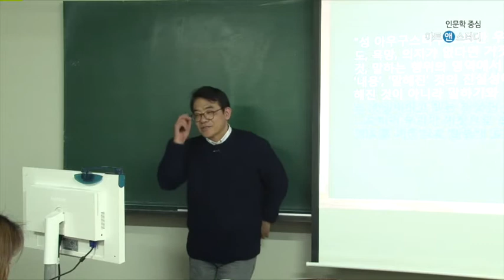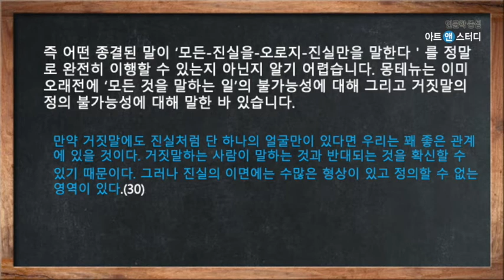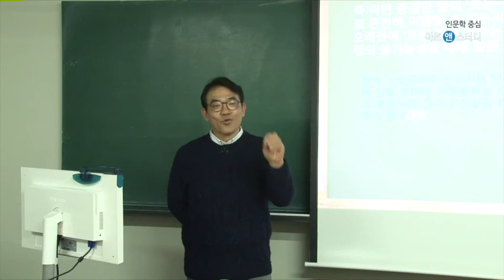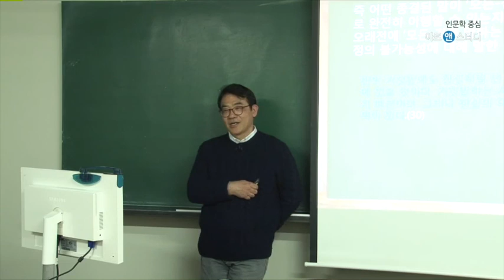데리다에게 있어 거짓말의 의미는?2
강사:이국배
가짜 뉴스, 보이스 피싱, 몰래 카메라, 몇 가지 예만 들어도 우리의 삶은 거대한 사기부터 일상적인 거짓말까지, 악의적인 기만과 악의 없는 장난으로 가득 찬 거짓의 세계로 보인다. 가짜와 기만의 시대를 살기 위해, 철학은 거짓과 진짜를 분별하는 힘을 길러줄 수 있을까.